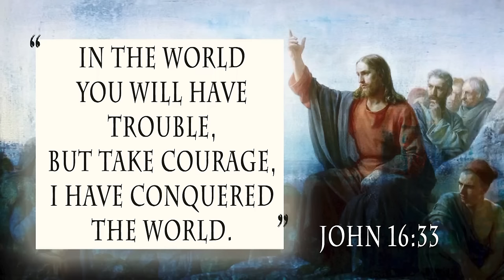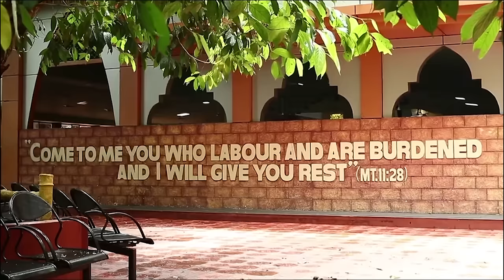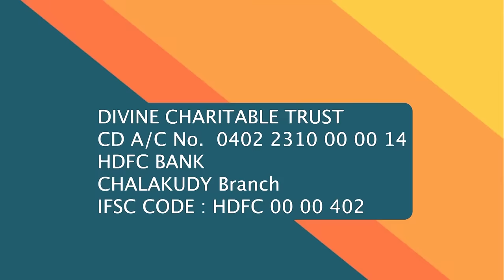5 Sayings of Jesus Guaranteed to give Perfect Peace | Sunrise with Jesus | 4 April | Divine TV